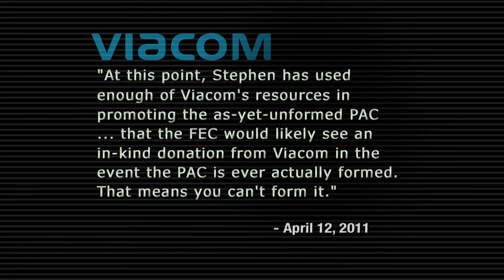Comedy Central’s “Colbert Super PAC”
Colbert forms a super PAC, aided by CLC's Trevor Potter.